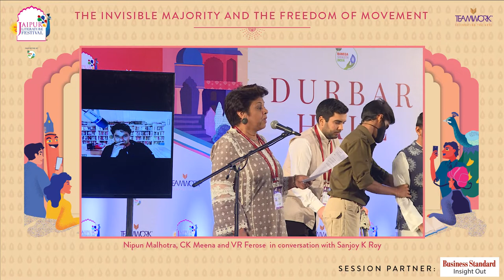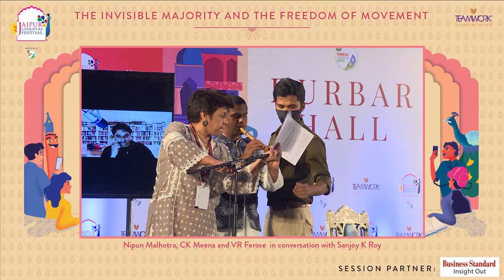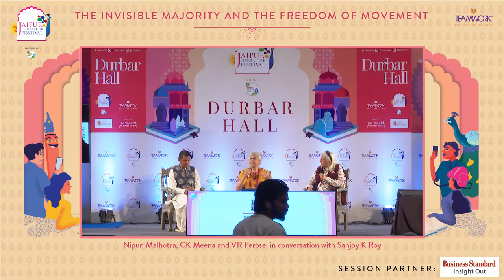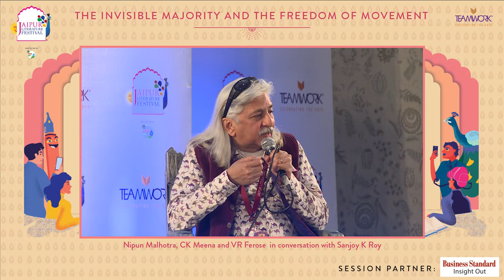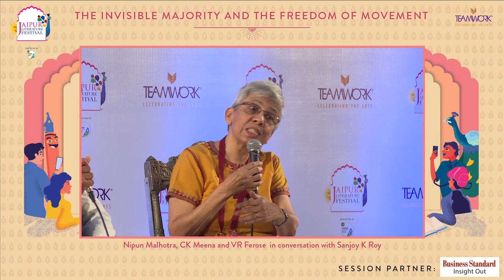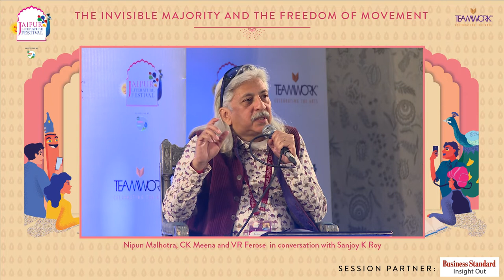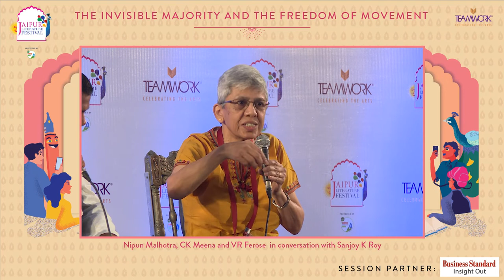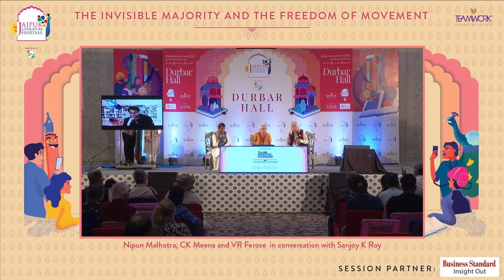The Invisible Majority & the Freedom of Movement Nipun Malhotra, CK Meena, VR Ferose & Sanjoy K Roy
The Invisible Majority & the Freedom of Movement | Nipun Malhotra, CK Meena, VR Ferose in conversation with Sanjoy K Roy | Presented by Business Standard

The disability rights movement in India is salient but underrepresented. Professor and entrepreneur Anita Sharma called over 2,000 driving schools in the country and found that none catered to people with reduced mobility. Having survived polio and knowing the requirements to learn this skill confidently, she began On My Own, a driving school for people with reduced mobility. Nipun Malhotra is an Indian social entrepreneur and disability rights activist. He was born with arthrogryposis and founded the Nipman Foundation, an organisation in the area of health and advocacy for Persons with Disabilities. He is also a writer, member of the CII National Committee on Special Abilities, Executive Director at Nipman Fastener Industries and founder of Wheels For Life. Journalist and novelist C.K. Meena, and V.R Ferose, the Senior Vice President and Head of SAP Engineering Academy, have co-authored an insightful book on the lives of Persons with Disabilities in India, The Invisible Majority: India’s Abled Disabled. The book amplifies diverse, vibrant voices, numerous stories of courage and determination, studies history, legislature, social attitudes, and the many elements of inclusivity and transformation. Sharma and Malhotra are among the formidable individuals it celebrates. In conversation with Sanjoy K. Roy, an illuminating session on the rights and representation of India’s Persons with Disabilities.

Nipun Malhotra is the Co-Founder and CEO of the Nipman Foundation that works in the areas of health and advocacy for Persons with Disabilities. He is a visiting Research Fellow at World Enabled, a Pineda Foundation initiative. He is the Founder Chair of the FICCI D&I Working Group on Empowering Persons with Disability and is on the board of Directors at Vishwas, a non-profit working on disability and development. Malhotra launched a volunteer-led initiative called ‘Project Delhi’ during the Covid-19 lockdown to deliver groceries to Persons with Disabilities, which has impacted 2,100+ lives. His writings have appeared on Scroll.in, The Indian Express, NDTV Blogs, The Print and The Quint, among other publications.

CK Meena is a Bengaluru-based journalist who was on the staff of Deccan Herald, a columnist for The Hindu, and a founding member of the Asian College of Journalism in Bengaluru. In her forty-year-long writing career, she has written three novels and innumerable pieces for various publications. Her latest book, The Invisible Majority, co-authored with V.R. Ferose, is a comprehensive overview of disability in India.

VR Ferose is a software executive working in Silicon Valley, California. He is the co-author of three bestselling books - Gifted, Grit: The Major Story, and The Invisible Majority. Ferose is Founder of the Bengaluru-based NGO, India Inclusion Foundation (IIF), whose mission is to bring the topic of disability inclusion to the mainstream.

Sanjoy K Roy, an entrepreneur of the arts, is the Managing Director of Teamwork Arts, Producers of the Jaipur literature festival and JLF and 25 other festivals across the world, and is a founder trustee of Salaam Baalak Trust, providing support services for street and working children in Delhi. Roy works closely with various industry bodies and the government on policy issues in the cultural sector in India, and has lectured and collaborated with international universities.